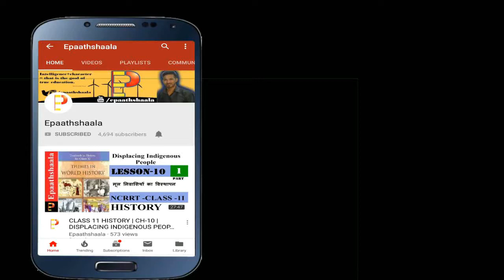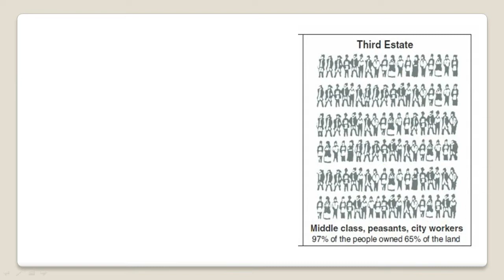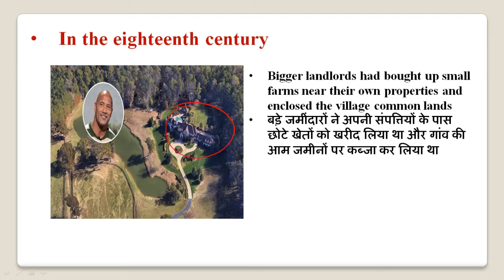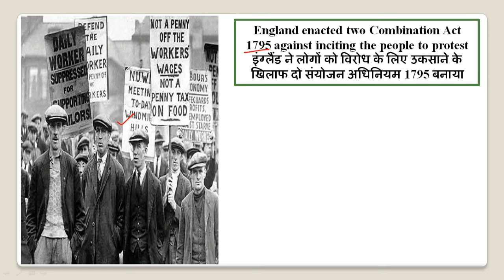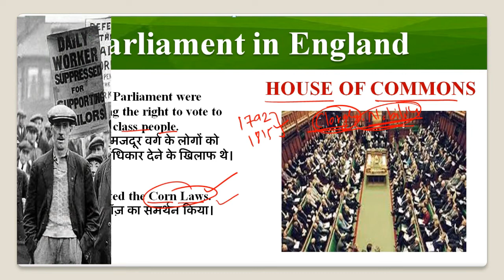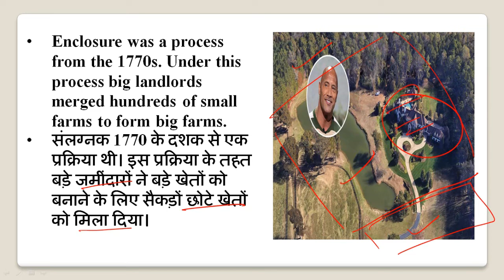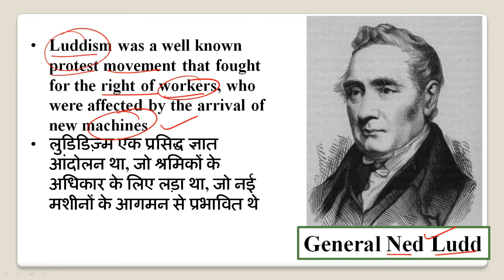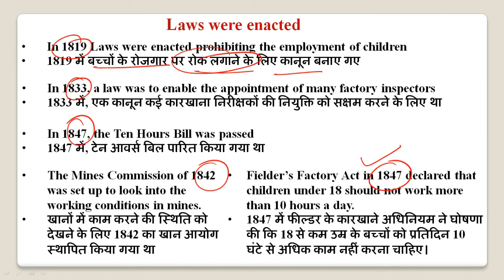NCERT Chapter 9 THE INDUSTRIAL REVOLUTION | Class 11 history | New Syllabus | Part- 5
Namaskaar Dosto, is video mein aapse class 11 History Chapter 9 THE INDUSTRIAL REVOLUTION  ke bare me baat karunga. Mujhe umeed hai ki   ke baare mein yeh video aapko pasand aayegi.

UPDATED VERSION OF CLASS-11 HISTORY OF ALL CHAPTERS

Best wishes
VIJAY KUMAR
YOU CAN ALSO JOIN US

CBSE New Pattern Oswaal CBSE Sample Question Paper Class 11

Oswaal CBSE Question Bank Class 11 History Book Chapterwise & Topicwise Includes Objective Types & MCQ's (For 2022 Exam)

▶ Political Science
▶ English Core
▶ Business Studies

 Chapter 9 THE INDUSTRIAL REVOLUTION

2 Marks Questions :
Q.1. What do you mean by First and Second Industrial Revolution ?
Q.2. What was Agricultural Revolution ?
Q.3. What do you mean by Luddism ?
Q.4. Name the inventors of the following
a) Flying shuttle loom
b)Spinning Jenny
c)Water Frame
d)Power Loom
Q.5. Describe two advantages of introduction of Railways